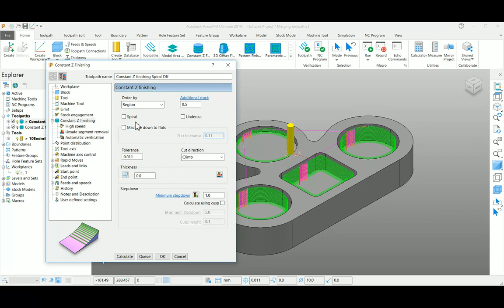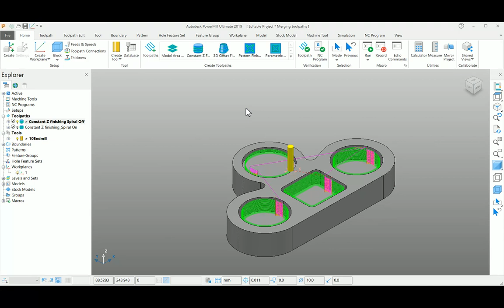Autodesk PowerMill - Toolpath Editing - Move Start Point - Tutorial 55 Tamil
Learn, how to move Start and End Point of a Toolpath segment.